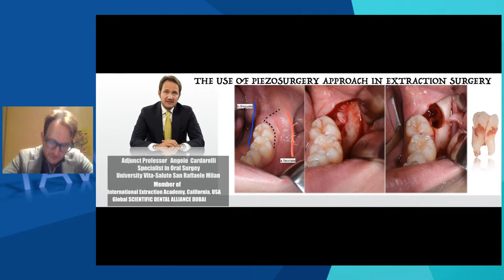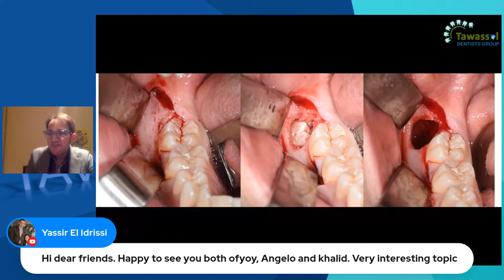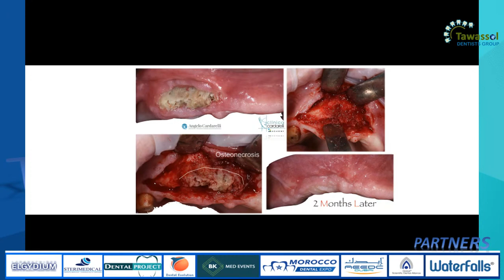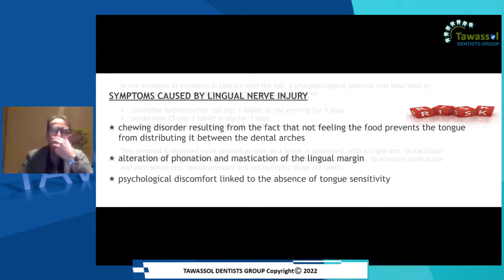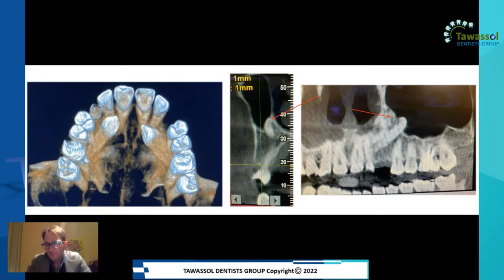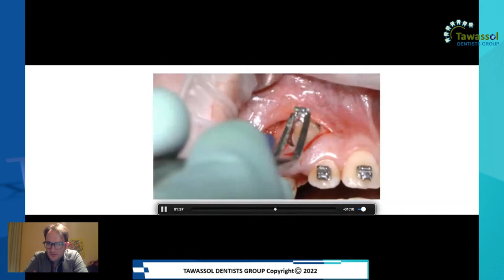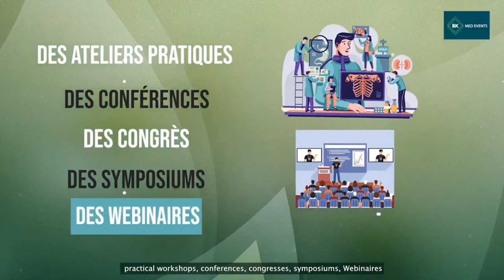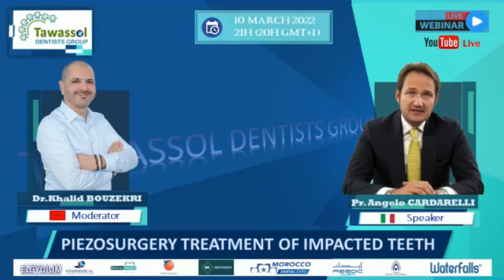Piezosurgery treatment of impacted teeth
Speaker :

Prof. Dott. Angelo Cardarelli
Graduated with Lode in Dentistry and Dental Prosthetics at the Uni￾versity of L'Aquila in 2007. Specializing in Oral Surgery at the "Sapienza"
University of Rome in 2010. He is a Adjunct Professor and tutor at the
San Raffaele University of Milan. He is a Scientific Advisor to the Dental
Clinic at the Department of IRCCS San Raffaele in Milan (Dean Prof. E.
Gherlone). Visiting professor of International University of Agadir (Univer￾siapolis). Member of Global Scientific Dental Alliance in Dubai .He works
in Milan and Isernia, where he practices Implantoprotesis and Oral Surge￾ry. Author of many publications, Speaker in International Congresses on
Implantology and Oral Surgery. Member of International Extraction Aca￾demy of California . Author of Book “Piezoelectric Surgery of Impacted
Teeth “ EDRA Publisher 2020

Moderator :

Dr. BOUZEKRI Khalid

Chirurgien Dentiste spécialiste en parodontologie et en implantologie orale

Diplômé de la Faculté de Médecine Dentaire de Monastir

Diplômé de l’université de Paris VII

Diplômé de l’université de New York (NYU college of dentistry)

Praticien libéral à Rabat depuis 2001

Ex Médecin à l’hôpital Saint-Louis Paris

Ex Médecin des Forces Armées Royales

Membre de l’Académie Américaine de Parodontologie (AAP)

Secrétaire général de l’Amicale Marocaine d’Implantologie et d’Esthétique Dentaire (AMIED)